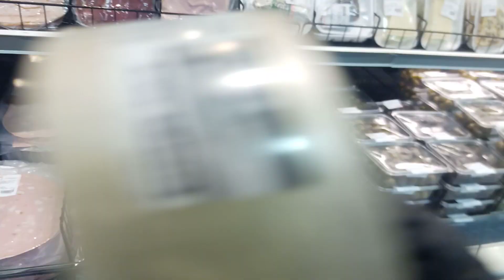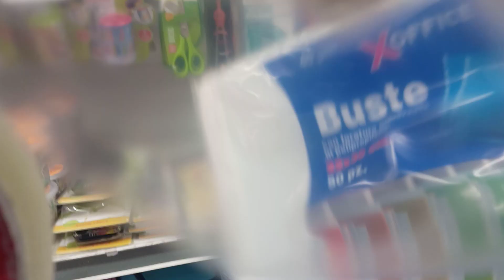Visita al primer Supermercado de Palermo, comprando comida y utiles para el viaje.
Compra de bebidas, comida, cinta para pegar, bolsas de plastico, todo lo que necesitaba para comenzar el viaje.